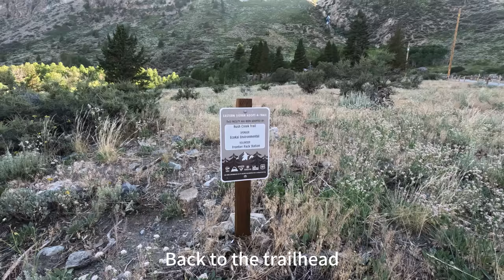Island Pass & Thousand Island Lake: Day 3 of 3 Day Backpacking | Silent ASMR vlog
In this video, we're finishing our third day of backpacking around Thousand Island Lake, Island Pass, and Lyell Canyon from Rush Creek. The weather has been great thus far and the views have been spectacular!

If you're looking for a great backpacking trip in Eastern Sierra, then check out Thousand Island Lake and Island Pass from Rush Creek! This loop trail offers great views of the lake and the surrounding mountains, making for a memorable backpacking trip. Be sure to check out the other two videos in this series to see more of the amazing sights and trails this area has to offer!